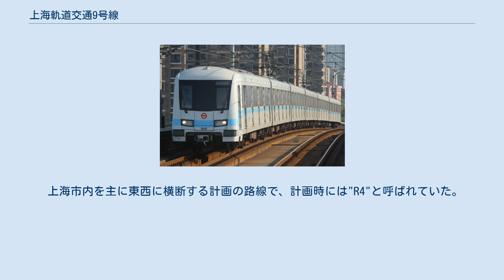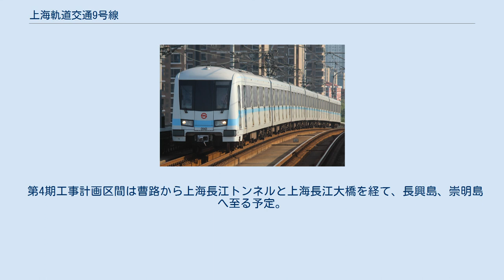上海軌道交通9号線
上海軌道交通9号線（シャンハイきどうこうつうきゅうごうせん、中文表記: 上海轨道交通九号线、英文表記: Shanghai Metro Line 9）は、中華人民共和国上海市松江区の松江南駅と浦東新区の曹路駅を結ぶ上海軌道交通の路線。
別称は申松線（しんしょうせん）と言う。
 上海市内を主に東西に横断する計画の路線で、計画時には"R4"と呼ばれていた。
将来的には松江南駅から崇明島までを結ぶ計画である。
九亭駅から泗涇駅間は6.247kmあり、上海地下鉄で最長区間となっている。
2007年末の第1期工事区間開業時から2008年末までの約1年間は他の上海軌道交通の路線群とは直接の接続がない孤立路線であった。
 9号線開業時、桂林路駅-宜山路駅間の工事が間に合わず、同区間が開業（2008年12月28日）まで上海大衆交通有限公司が同区間に連絡バスを走らせていた。
このバスは3・4号線-9号線の乗り継ぎ客専用で、料金は通しで計算（9号線の実距離である1kmで計算。道路は約3km）されていた。
4号線-9号線の改札は離れており、4号線内環方向からの乗り換えは改札外か虹橋路で3号線に乗り換えるようになっていた。
開業後も同様の処置になっており、交通カードを使用しない場合は料金は通算されない。
 第4期工事計画区間は曹路から上海長江トンネルと上海長江大橋を経て、長興島、崇明島へ至る予定。
 AC04型の車輌。
 AC09型の車輌。